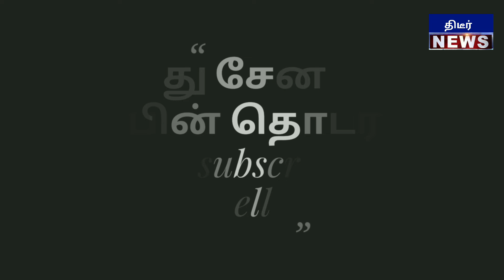கோபாலபுரத்தில் ரைடு விட்ட வினோஜ் P செல்வம் ! வரவேற்ற கோபாலபுர இளைஞர்கள் அதிர்ச்சியில் திமுக